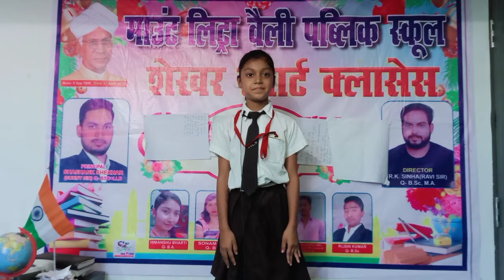हिन्दी दिवस //14 सितम्बर//कविता //मुस्कान कुमारी // वर्ग - प्रथम